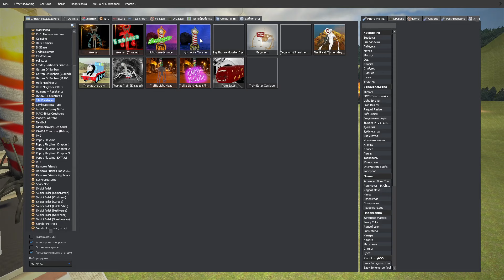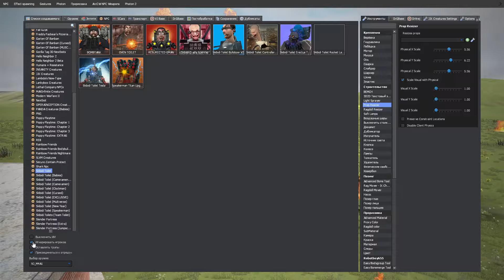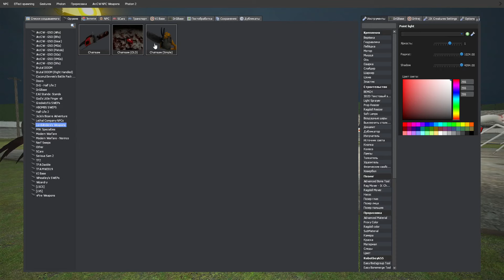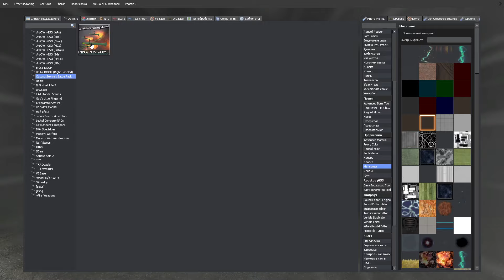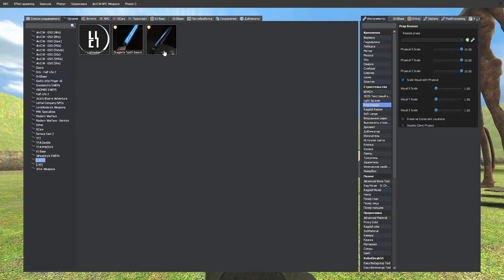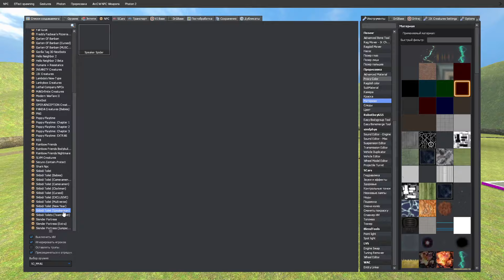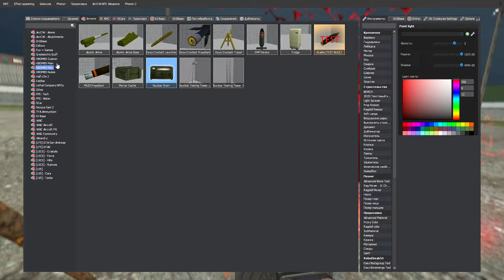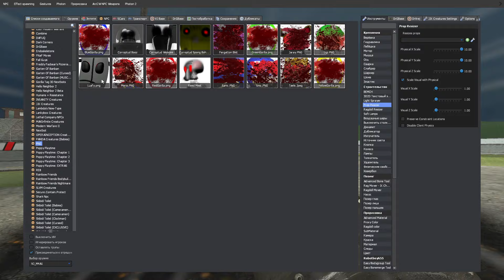FEROCIOUS and STRONG BUS EATER , CHO CHO CHARLES, TRAIN EATER, CAR EATER grabbed ME !!!!| Gmod